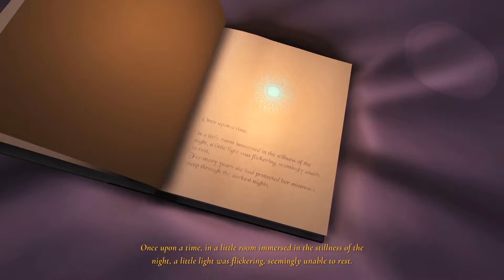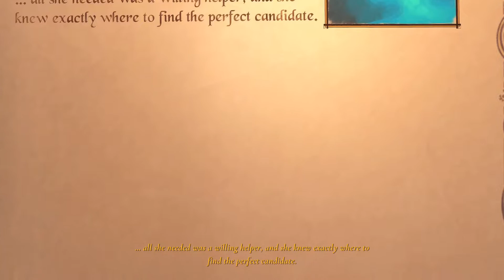The Darkest Tales -- Into the Nightmare | Chapter 1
Something is wrong with Little Red Riding Hood. She is a little too...blood thirsty...